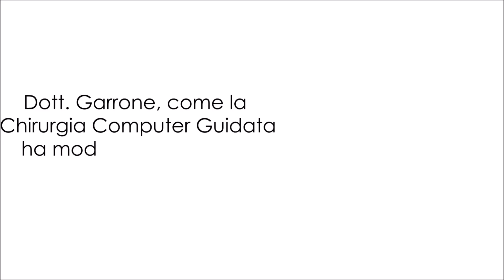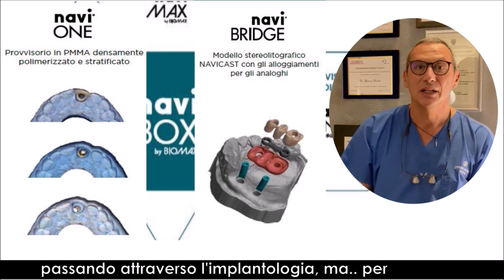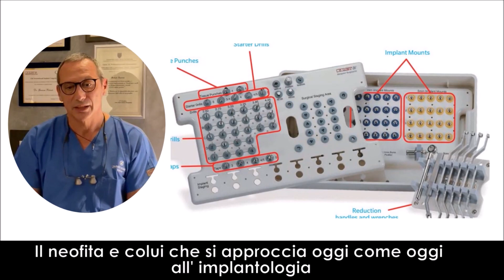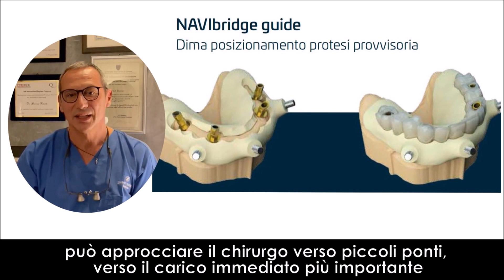Video Intervista al Dr. R. Garrone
Video Intervista al Dr. R. Garrone sulla chirurgia guidata Navibox